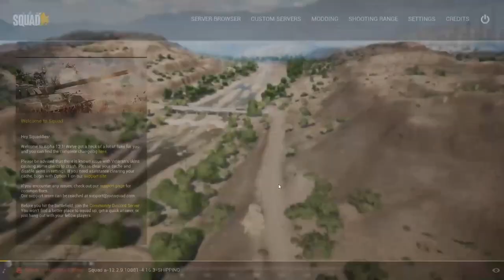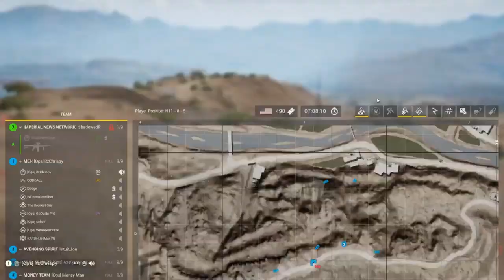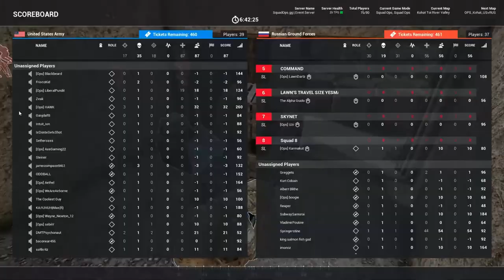Squad Ops | 1 Life Operation: Crazy Horse With ShadowedRitual